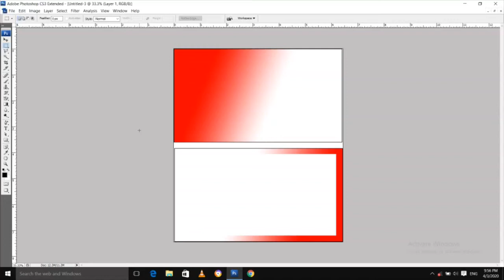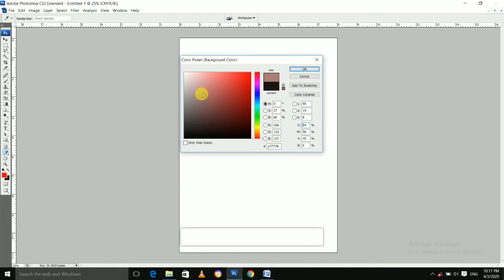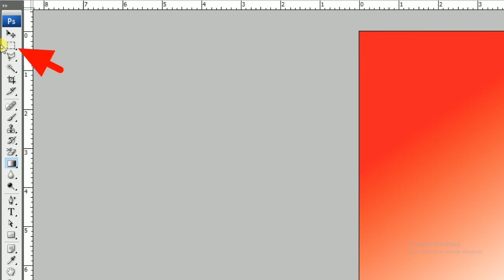Photoshop पर Border कैसे बनायें || How To Make Border in Photoshop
Photoshop पर Border कैसे बनायें

About this video: Friends, Is video me maine aapko bataya hai ki photoshop per ek simply or badhiya border kaise banate hai, umeed hai ki ye video aapko pasand zaroor ayegi...

Thanks!